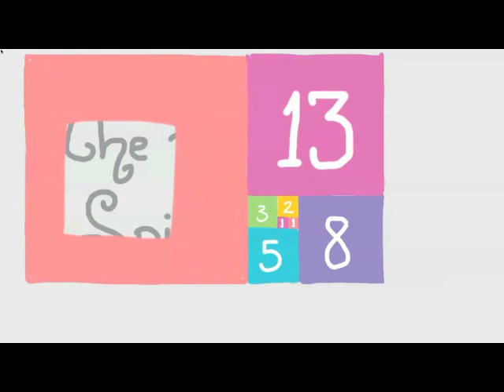A Quick Animation of the Fibonacci Spiral Made with Doceri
This is a little bit of math fun illustrated by Gwen Fisher with score by Aaron Ximm. for information about the animation software.